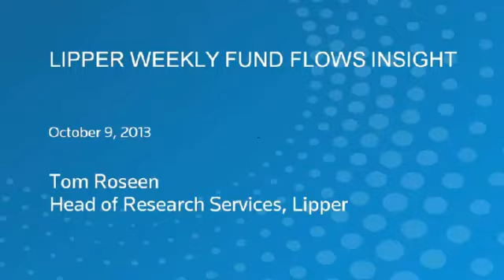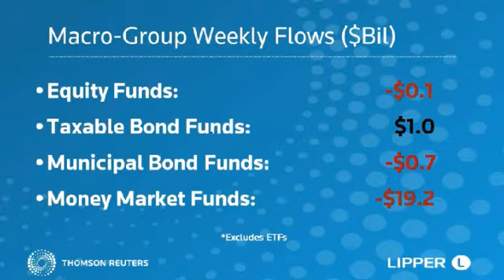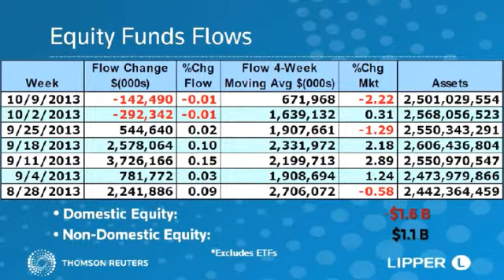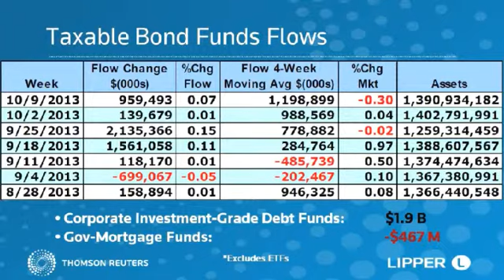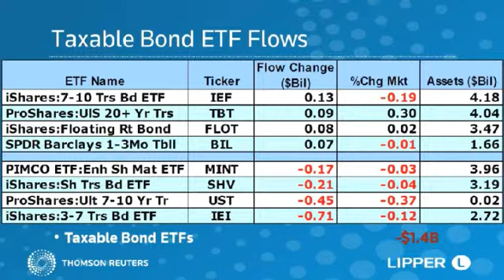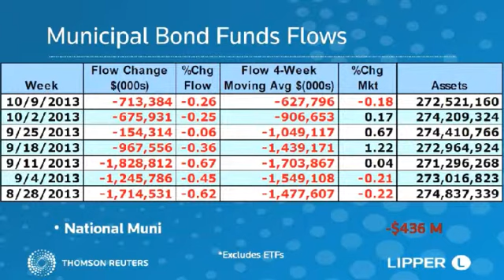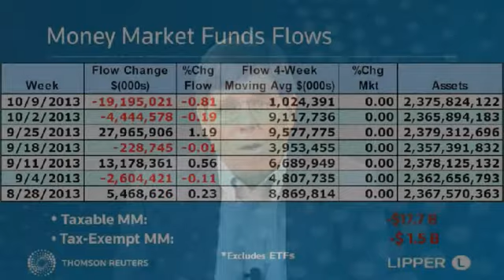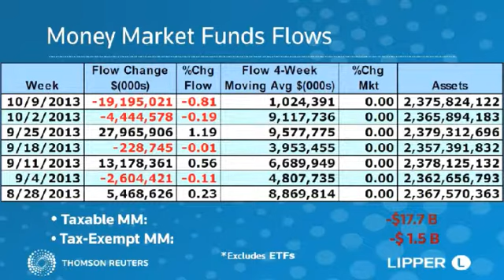Lipper Weekly U.S. Fund Flows Video Series - October 9, 2013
For the second week in a row, mutual fund investors ducked for cover and were net redeemers of fund assets (including conventional funds and exchange-traded funds [ETFs]), redeeming a net $26.5 billion. Tom highlights flows for both conventional mutual funds and ETFs in this week's fund flows video.